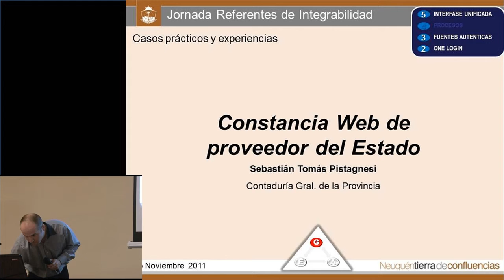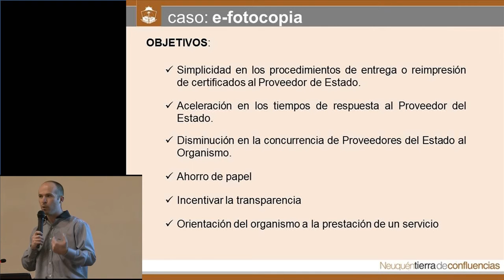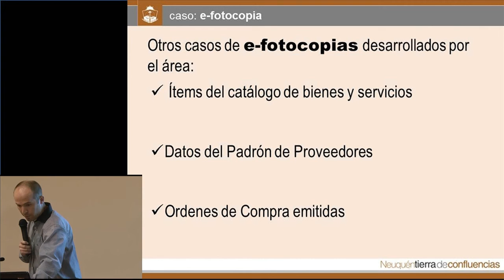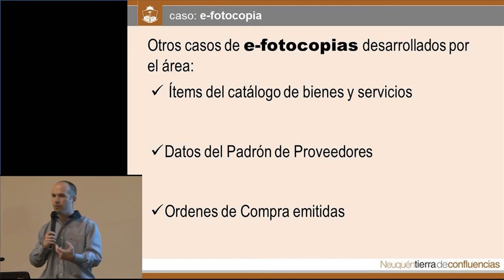Caso 09 Constancia proveedor Gobieno Conectado Integrabilidad Neuquen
Caso  Constancia Proveedores. Modelo de explotacion de la plataforma de Integrabilidad Provincia del Neuquen.
En Neuquen comenzaron a caminar los datos, a partir de ahora los ciudadanos caminan menos !